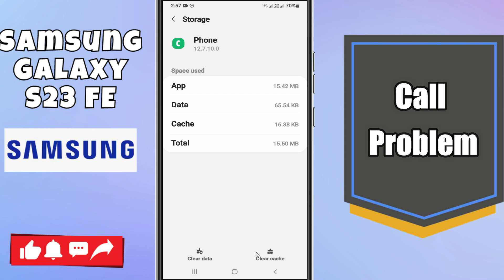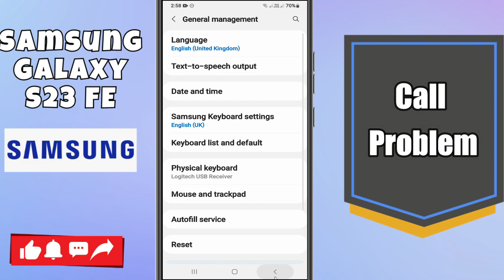Samsung Galaxy S23 FE Call Problem || Solution of call issues || Call not working problems solved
Samsung GalaxyS23 FE Call Problem || Solution of call issues || Call not working problems solved